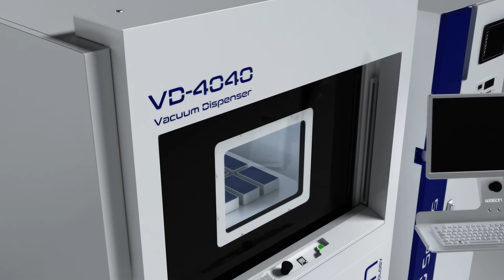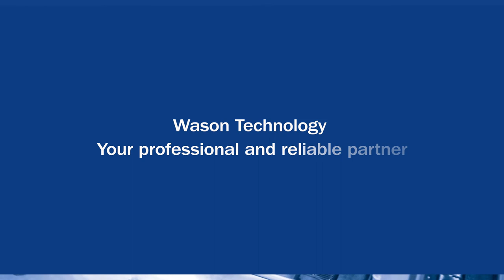Automatic vacuum dispensing in line system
Our Automatic vacuum Dispensing is digitally controlled by computer and the repeat torrance for mixing ratio and shot size is less than ±1%.

The Benefits of AB Glue Dispenser Vacuum System:

Automation vacuum dispensing equipment, specific for AB glue degassing in the preserving tank, and potting mixed AB glue in high vacuum degree environment. Available to control and adjust the ratio, vacuum potting and sealing, ensures no air  bubble and void in the product. Fully automatic control to do dot, line, circle, and curve moving.

Automatic vacuum Dispensing potting system application:

IGBT Vacuum Potting ,  Coil, transformer encapsulation and other electronic components potting application. Full process vacuum (air free) encapsulation prevents air bubble trap.
Suitable for small to medium scale of products.

Vacuum dispensing on line specification:
●Stainless vacuum chamber and double tempered glass window.
●Automatic up / down window.
●Highly efficient 3-axis robot.
●Single precision auto valve.
●Capable of dots, lines, and continuous dispensing paths in 2D and 3D motion.
●Support to multiple production process.
●PLC computer monitored.
●3HP oil flood rotary vacuum pump.
●Digital vacuum sensor & gauge.

Machine Model:

 Single Chamber Vacuum potting system
⚫ Control by multi-steps potting system at Vacuum Chamber
⚫ XYZ axis movement control system
⚫ Available to design potting path

Single chamber vacuum potting in-line system
⚫Processing record system
⚫Compatible with oven & auto loading system.

3 chambers potting in line system
⚫High performance productive. Unnecessary to wait vacuum & vacuum relief.
⚫In-line system and compatible with auto loading
⚫Continuing material loading by switch system of 4 tanks.

# AB Glue Dispenser
# Automatic vacuum Dispensing
# dispensing robot
# Vacuum dispensing on line
# Automatic Vacuum Chamber potting system